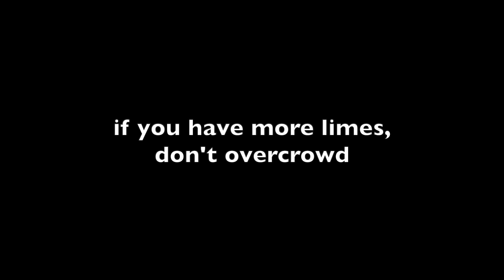Best way to Store Limes and Lemons for 3+ MONTHS | Super fresh and Spotless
lime
lemon
store lime
store lemon
kitchen tips
cooking
how to store lime
how to store lemon
how to store citrus
store limes
how to store lime for long time
how to store lemon for long time
how to preserve limes
how to preserve lemons
how to store lime juice for long time
how to make preserved lemons
store lemon for long time
how to keep citrus fruit fresh
keep lemons fresh longer
best way to keep citrus fruits fresh
easy preserved lemons
keep lemons fresh for longer